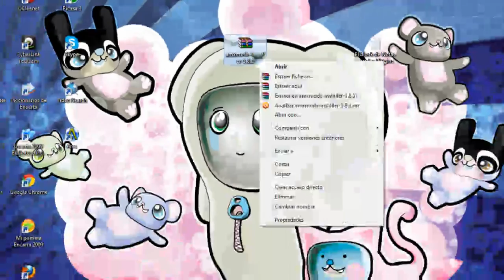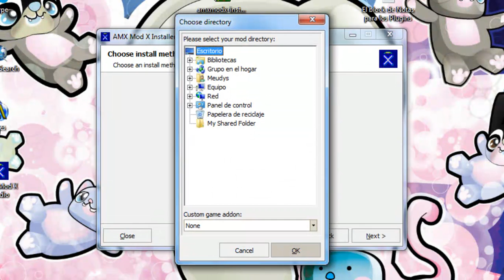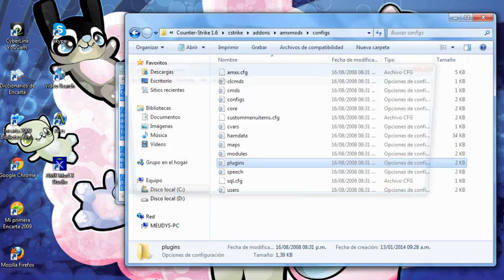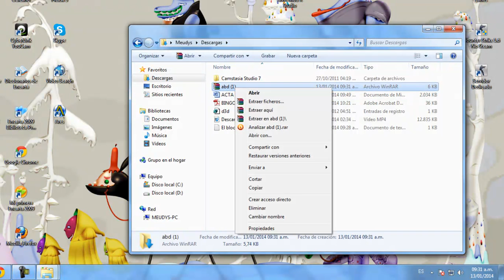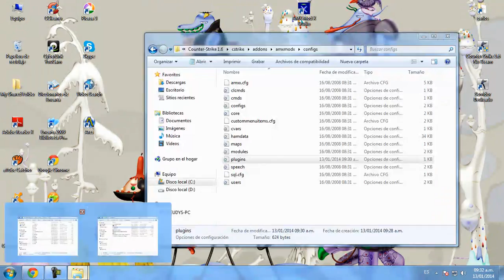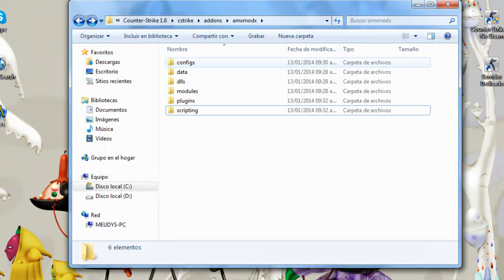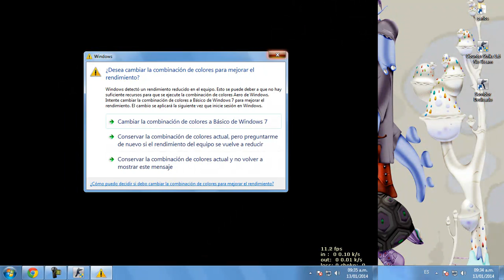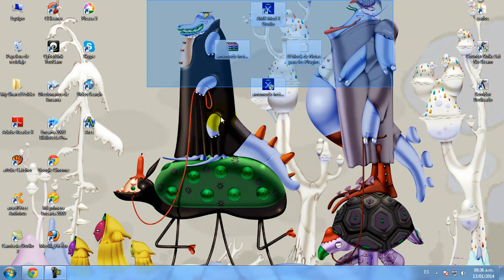Como Poner Plugins en cs 1.6 (Bien Explicado)